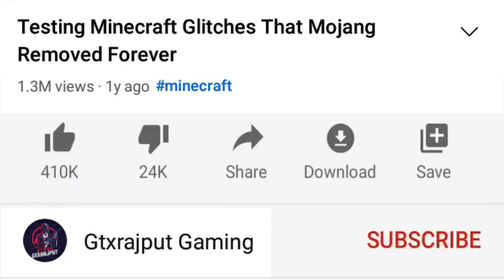Infinite XP Glitches in 1.19+ Survival Minecraft! (MCPE/Xbox/PS4/Nintendo Switch/PC)